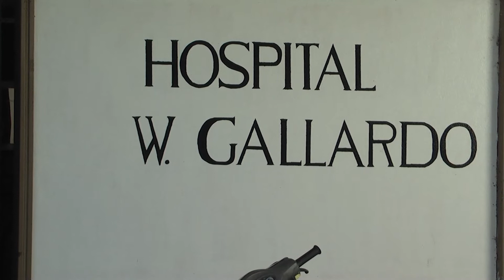Piden que se acerquen a vacunar chicos de 3 a 11 años